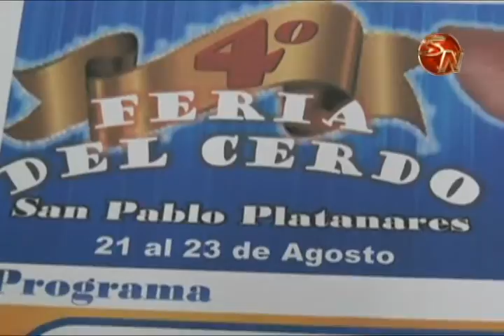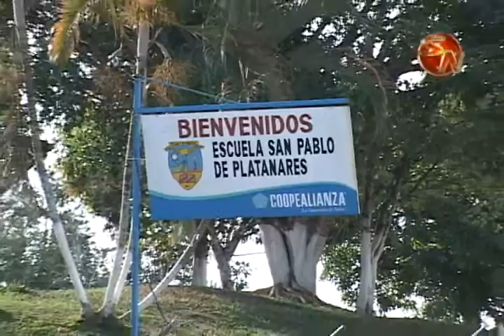San Pablo de Platanares los espera con la IV Feria del Cerdo